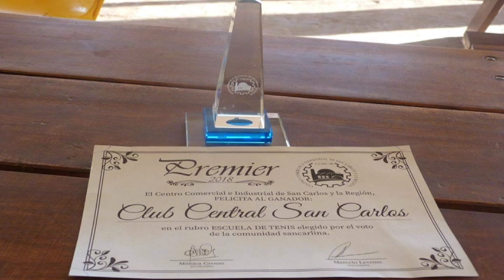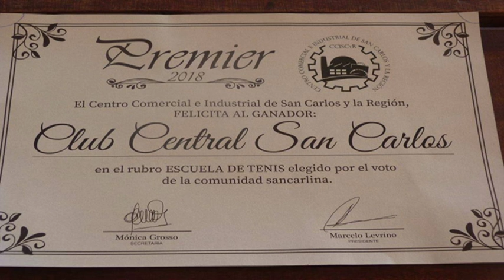NICOLÁS CAVALLERO – CCSC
LA ESC. DE TENIS GANADORA DEL PREMIER